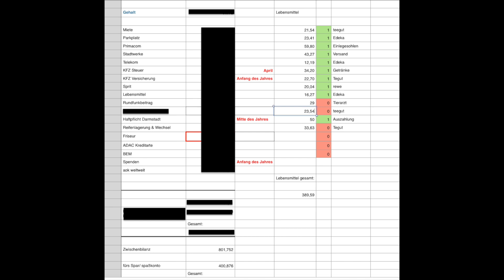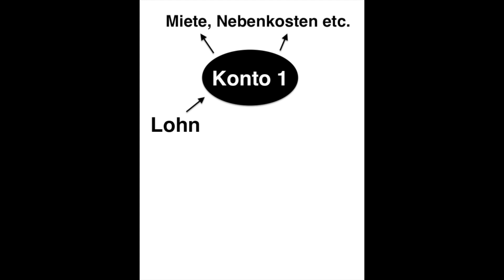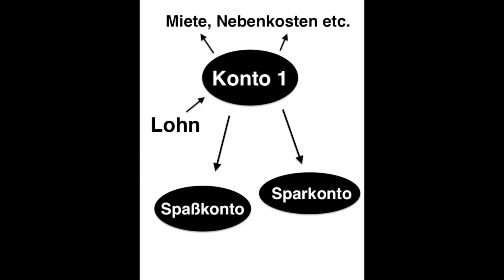Wie kann ICH mir einen tesla leisten 2019 HD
In diesem Video geht um meine Finanzielle Strategie, um mir den Tesla leisten zu können.

Und ich möchte Euch Anstreben, auch für Eure Ziele zu kämpfen :-)

Wenn ihr auch vorhabt, Euch einen Tesla zu kaufen, könnt ihr gerne meinen Empfehlungslink benutzen, durch Benutzung des Codes, bekommt Ihr 1500 frei km am Supercharger und ich auch.
dadurch gelankt ihr direkt auf die Tesla Seite, jetzt könnt ihr Euer Fahrzeug konfigurieren...